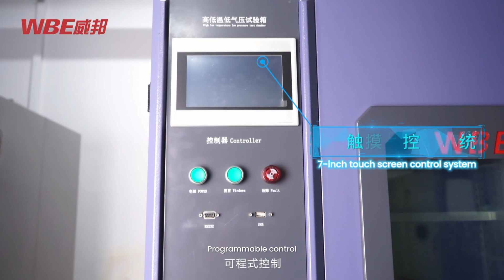This Environment Test Chamber can simulate any extreme environment: from high to polar ice regions.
Have you ever wondered why your phone suddenly shuts down in winter? Or why a drone becomes unstable when flying at high altitudes? The answer lies in "environmental reliability testing."

In this video, we'll take you inside our lab and reveal the secrets of our high-temperature, low-temperature, and low-pressure test chamber! This powerful equipment can accurately simulate the harshest environmental conditions on Earth (and even in outer space).